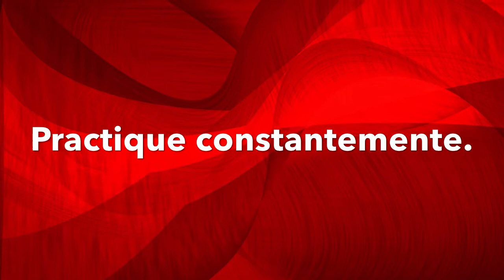Preguntas Útiles para Actividad Interactiva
Actividad Interactiva
Instrucciones:
Con otro/s  estudiante/s, pongan en uso las PREGUNTAS DE UTILIDAD y aprendan nuevos vocablos. Pueden usar su diccionario virtual.
Graben sus interacciones y manden el trabajo al pajaroemprendedor